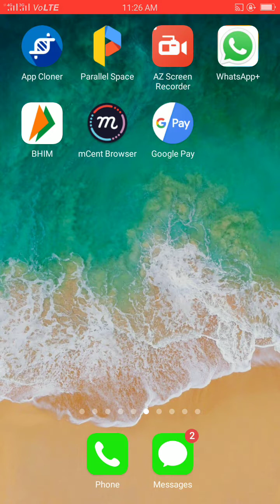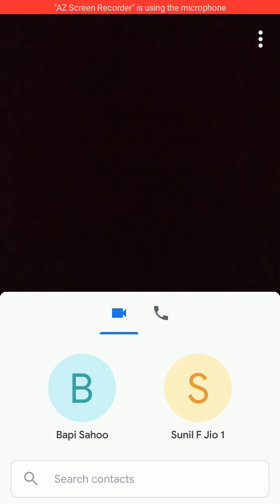Google Duo Offe Free Scratch Card , Odia video